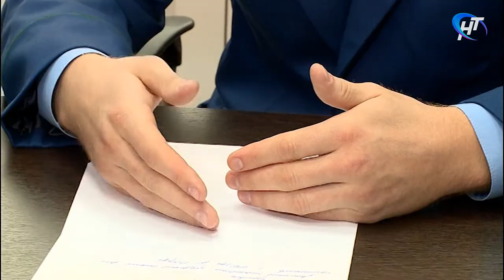Областная прокуратура cобрала жалобы горожан на работу общественного транспорта